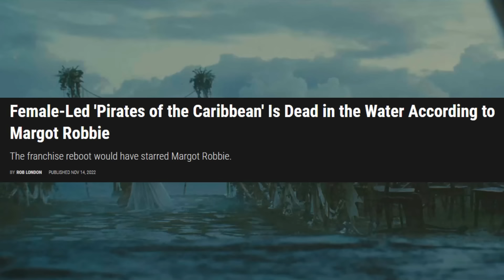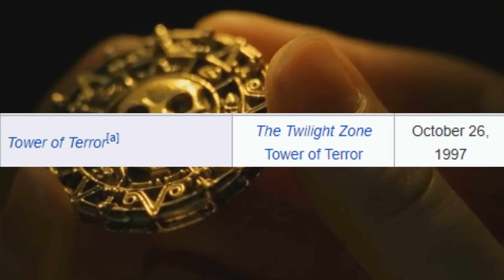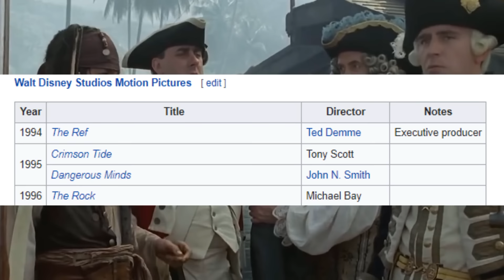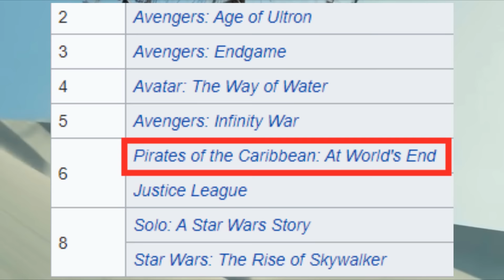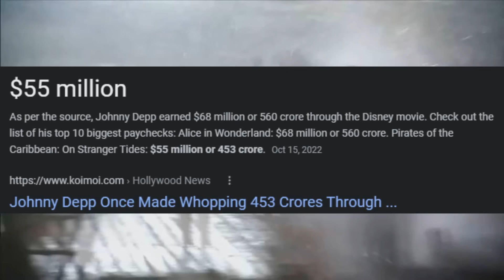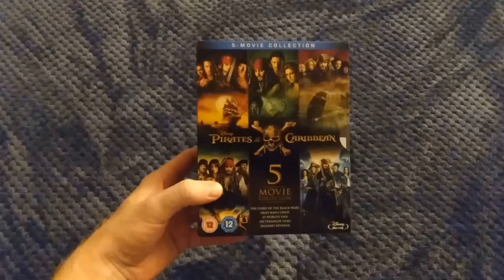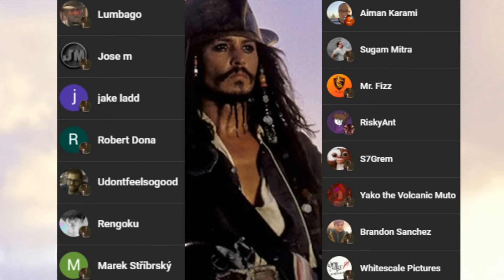The Downfall of The Pirates of The Caribbean Franchise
Intro- 0:00-1:29
CoTBP- 1:30- 6:49
DMC- 6:50- 11:10
AWE- 11:11- 16:50
OST- 16:51- 21:53
DMTNT- 21:53- 27:53
Ending- 27:54- 30:12

In the early 2000s Disney released a summer blockbuster that was based on one of their attractions and it was such a big hit that it spawned a whole franchise with 4 sequels. That Movie was Pirates of The Caribbean Curse of the Black Pearl. Even though it was a strong start and had two good follow ups with Dead Man's Chest and At World's End, the series quickly took a nose dive with its last two releases and is pretty much buried at this point. And with the 6th film starring Margot Robbie being canceled, the franchise is basically finished, I wanted to go ahead and take a look back at the films and give my thoughts on each one and maybe we can see what went wrong.